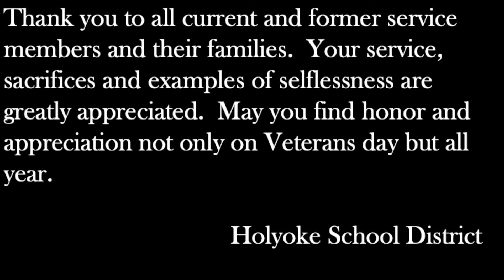Marches of the Armed Forces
Video was created by Emmy Brown. Aaron Cottom mixed the audio.